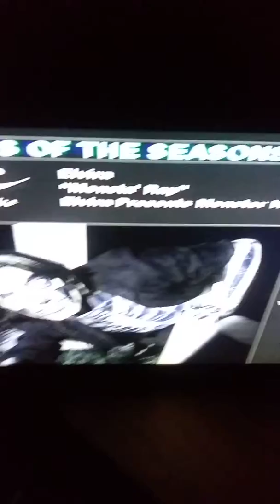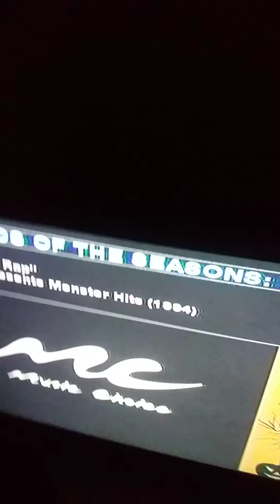Duet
Me singing with elvira along too 👹 rap
I do these because i like to ⌚ stuff i this
48 temp 8 26 pm est only time my singing
Will be on 📷 back too 🎃 🎶 and so 😊 about it 😎 😃 💘